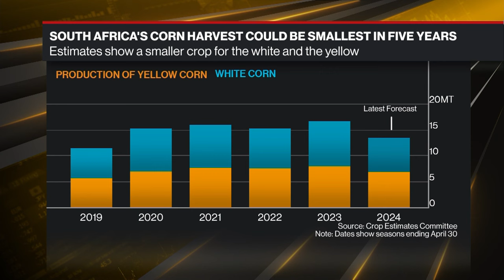Zimbabwe May Import Corn From Brazil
Bloomberg News' Ondiro Oganga discusses Southern Africa's severe drought, affecting the region's ability to grow corn. She speaks with Vonnie Quinn on Bloomberg Daybreak: Middle East & Africa.